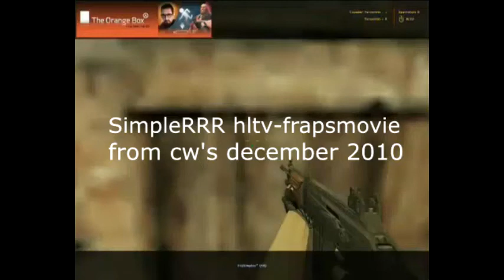Cringe Birthday Clip from 2010: (made by teammate/classmate)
Found it on old 2gb usb card :DD, nothing more to say..
Song: Pendulum - The Vulture